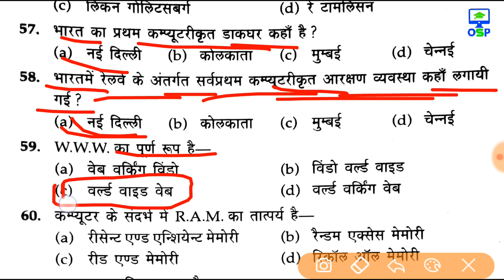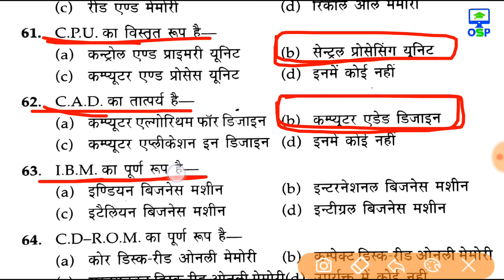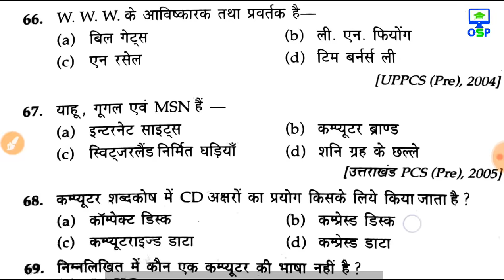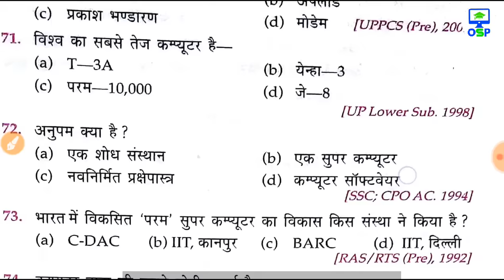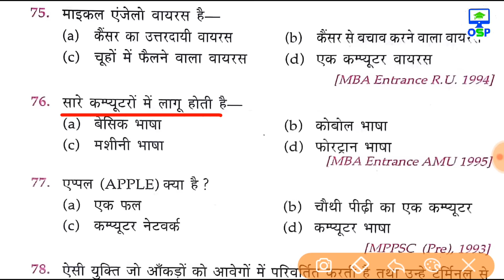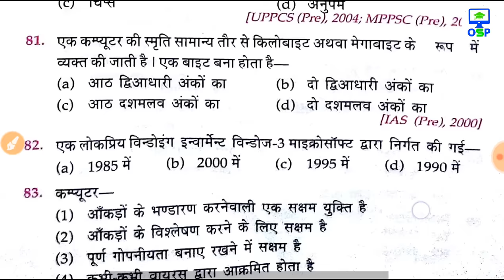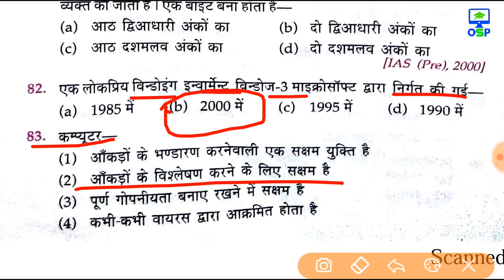हर परीक्षा में कंप्यूटर के 100% पूछे जाने वाले प्रश्‍न | रट लेना | BANK | RAILWAY | Computer Quiz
Is video me ham computer ke practice set, computer gk, computer questions and answers, old paper, computer quiz